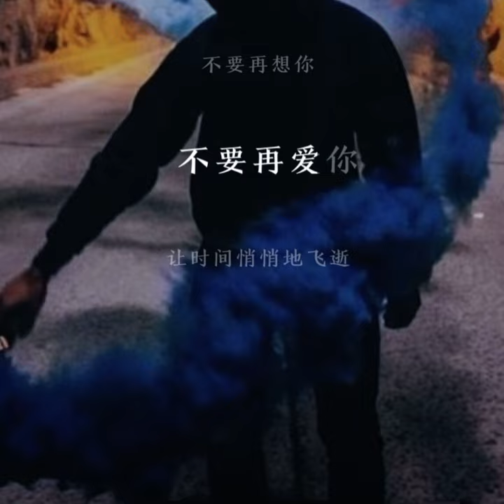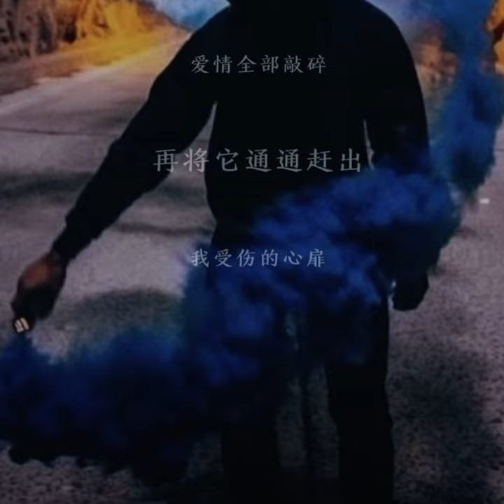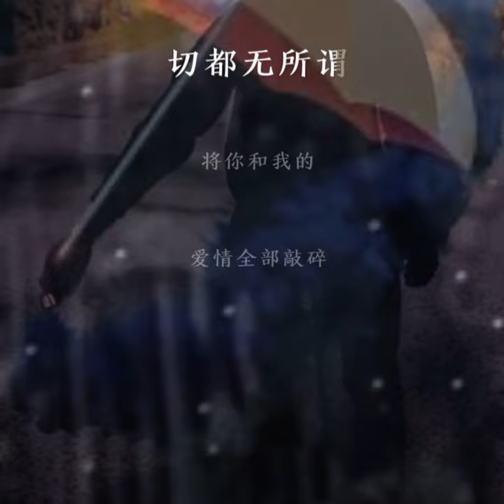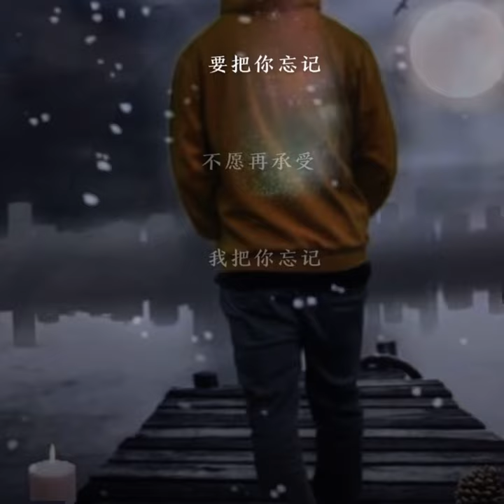浪人情歌 live by Coby Tom Conrad 譚日康（原唱 ：伍佰）國語歌詞版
伍佰

浪人情歌

作詞：吳俊霖
作曲：吳俊霖

不要再想妳　不要再愛妳　讓時間悄悄的飛逝　抹去我倆的回憶
對於妳的名字　從今不會再提起　不再讓悲傷　將我心佔據

＊讓它隨風去　讓它無痕跡　所有快樂悲傷所有過去通通都拋去
　心中想的念的盼的望的不會再是妳　不願再承受　要把妳忘記

我會擦去我不小心滴下的淚水　還會裝做一切都無所謂
　將妳和我的愛情全部敲碎　再將它通通趕出我受傷的心扉

Repeat ＊　＃,＊

不願再承受　我把妳忘記
妳會看見的　把妳忘記

[口白]我想到了一個忘記溫柔的妳的方法
　　　　我不要再想妳　不要再愛妳　不會再提起妳
　　　　我的生命中　不曾有妳